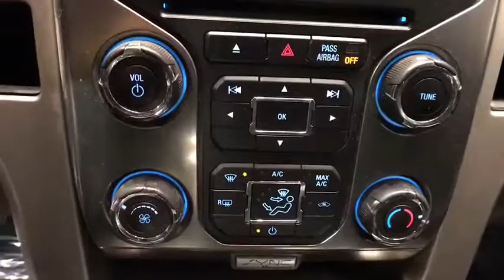2014 Ford F-150 Casper, Powell, Cheyenne, Douglas, Sheridan, WY EKF46975T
Used 2014 Ford F-150 available in Casper, Wyoming at Lithia Ford Casper. Servicing the Powell, Cheyenne, Douglas, Sheridan, WY area.
2014 Ford F-150 4WD SuperCrew 157 FX4 - Stock#: EKF46975T - VIN#: 1FTFW1EF1EKF46975

Oxford White exterior and Black interior FX4 trim. Running Boards Flex Fuel Satellite Radio Tow Hitch Alloy Wheels 4x4. AND MORE! KEY FEATURES INCLUDE: Running Boards Flex Fuel Satellite Radio Ford FX4 with Oxford White exterior and Black interior features a 8 Cylinder Engine with 360 HP at 5500 RPM*. MP3 Player 4x4 Aluminum Wheels Privacy Glass Keyless Entry Steering Wheel Controls Child Safety Locks. EXPERTS REPORT: Whether its an inexpensive basic work truck that can take a beating and still hold its value or a plush horse trailer-hauling family vehicle you can be proud to take to any country club Ford builds an F-150 for all occasions and occupations. -KBB.com. OUR OFFERINGS: The main goal here at Greiner Ford of Casper is to ensure you have a successful and enjoyable car-buying experience. Whether you are searching for a new or used vehicle or need quality auto repair parts or auto financing our dealership is ready to assist drivers in the Riverton WY Gillette and Sheridan areas with all of the above! Price does not include title license or $399 dealer doc fee. Only equipment basic to each model is listed. Call or email for complete specific vehicle information.